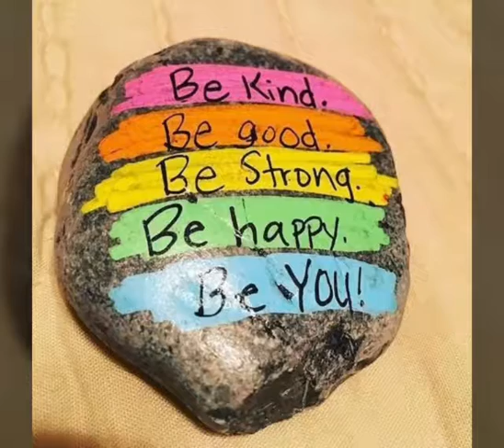Beautiful Pebbles art collection||Amaizing pebbles art ideas